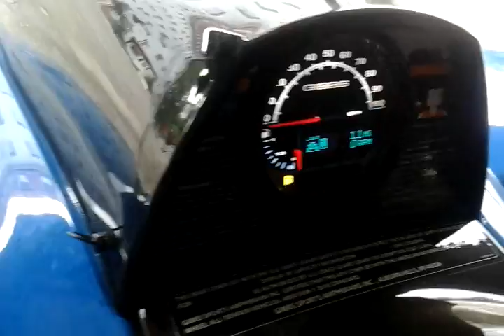плавающий квадроцикл. 140 сил. 100 на земле. 70 на воде